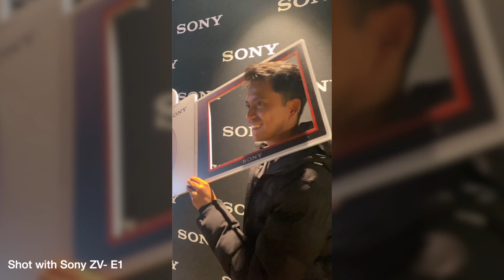Why Sony ZV-Nation is Revolutionizing Content Creation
Join Ernest Hojilla as he explores the game-changing Sony ZV-Nation, a revolutionary platform that's empowering content creators across Australia and beyond! With its cutting-edge technology, this innovative ecosystem is redefining the world of vlogging, cinematography, and creative content creation. From the best camera for YouTube to the ultimate vlog camera of 2023, Sony's latest offerings are pushing the boundaries of what's possible. Get ready to elevate your content with the new Sony camera, boasting exceptional full-frame capabilities, cinematic quality, and unparalleled performance. Whether you're a seasoned pro or an aspiring vlogger, this video is a must-watch for anyone looking to stay ahead of the curve in the world of content creation. So, what makes Sony ZV-Nation so special? Watch to find out!

Watch this video to learn about Sony ZVNation and the opportunities it provides for content creators!  Thank You SONY! :)